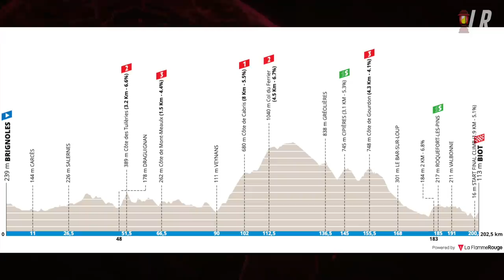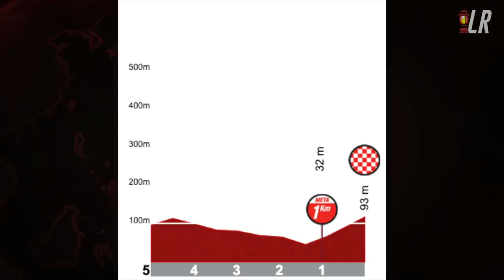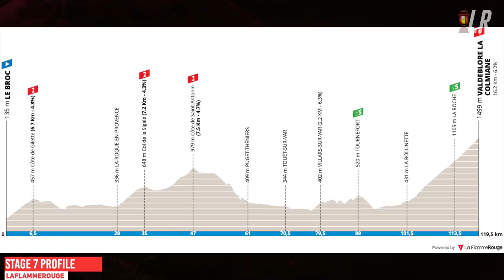"Why Won't You Pull Through?!" 🤔 | Paris-Nice Stage 6 2021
Paris-Nice Stage 6 2021 was a medium mountain stage with a low-key difficult 2km climb to the finish in Biot. If a breakaway did not win it would be one for the puncheurs or climby sprinters, ahead of the mountain top finish on stage 7 tomorrow where Primoz Roglic will defend (but probably extend) his GC leadership. Hope you enjoy these highlights.

If you want to do a bit more, consider signing up to channel memberships